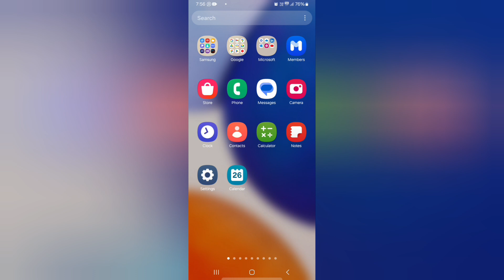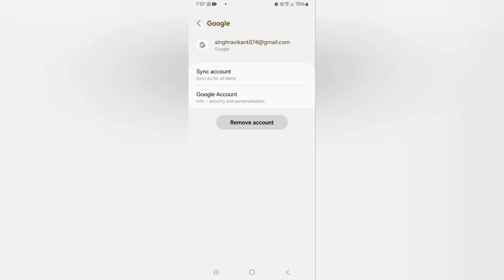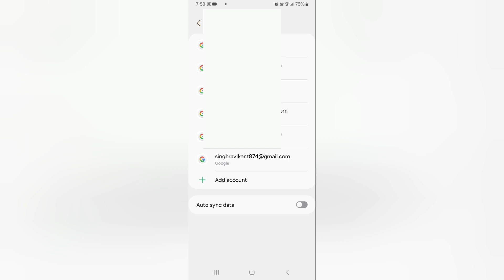How to Remove GMAIL account from android phone 2024 l Gmail id Remove kaise kare mobile 📱 se.......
your Quaris-:
Gmail Logout
Gmail Id Logout Kaise Karen
Gmail Id Kaise Logout Kare
Log Out Of My Gmail
How To Logout Gmail From Phone 2024
gmail logout kaise kare mobile se
how to signout gmail from phone
Gmail Ko Logout Kaise Kare
gmail logout kaise kare dusre mobile se
gmail logout
how to logout gmail account from other phone

2.how to delete email on mobile
6.mobile emaid id delete
how to remove gmail account from android phone
how to remove gmail account from facebook
how to remove gmail account from other devices
how to remove gmail account from phone